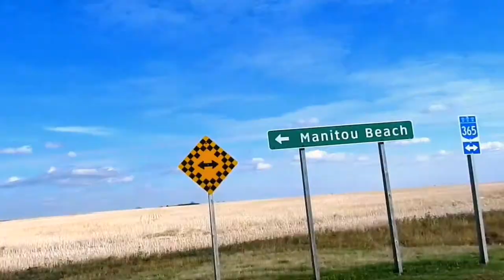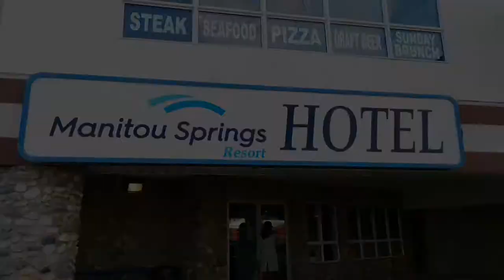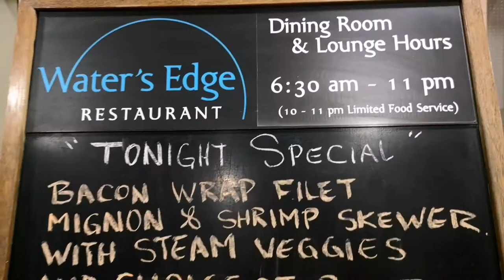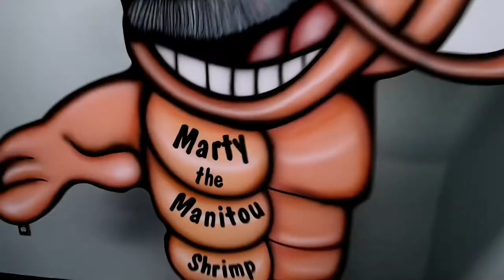Manitou Springs Resort and Spa-Watrous Saskatchewan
Often compared to the Dead Sea of Israel, the mysterious waters of Manitou is legendary for its natural buoyancy, mineral-rich properties, and curative powers. The water is so buoyant, it’s impossible to sink!

A European-style spa and hotel in the heart of Canada’s prairies, it’s the only one of its kind in Canada.